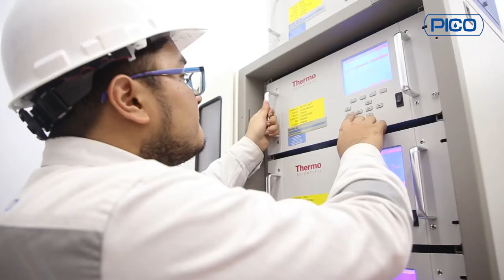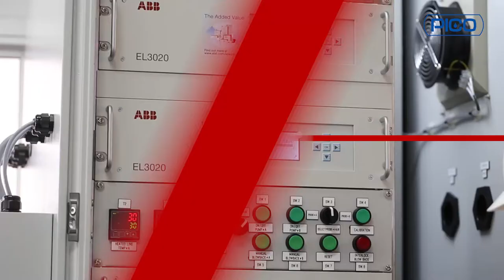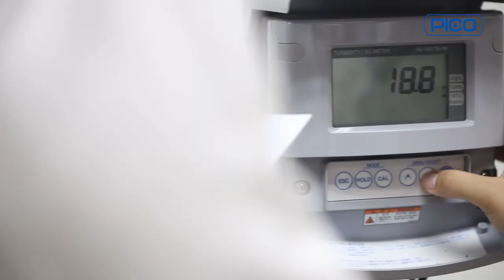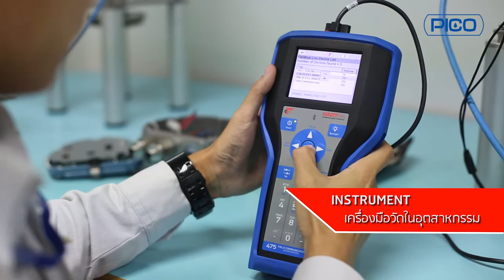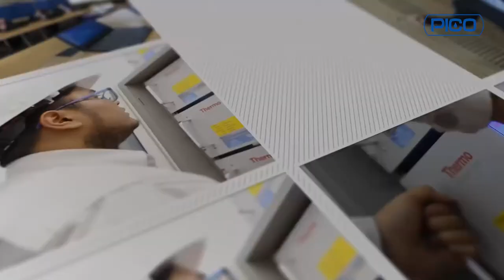รับทำ วีดีโอ company profile